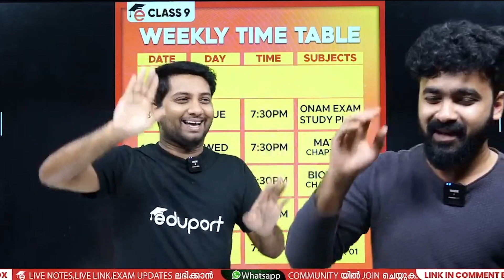Class 9 Trolls - Eduport bloopers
Class 9 trolls, Eduport trolls, and Kerala school trolls! Prepare to be entertained and have your funny bone tickled with our hilarious content. We are dedicated to creating side-splitting videos that will leave you in stitches. Whether you're a student, teacher, or simply someone who enjoys a good laugh, this is the channel for you. Get ready to dive into a world of clever humor and relatable situations that will make you LOL. Get ready to roll on the floor laughing with Class 9 trolls, Eduport trolls, and Kerala school trolls - the perfect YouTube destination for non-stop hilarity!